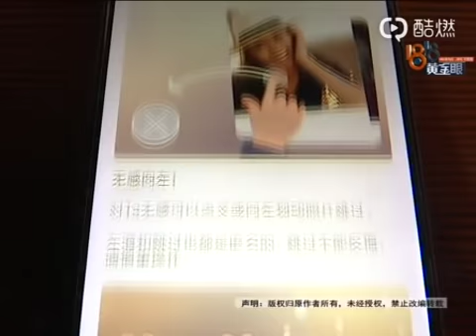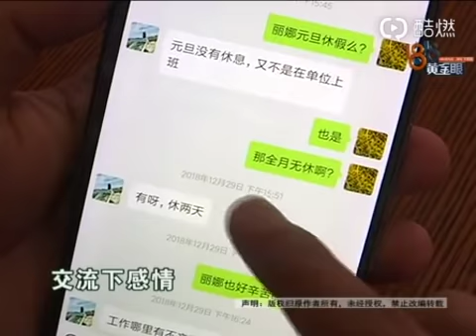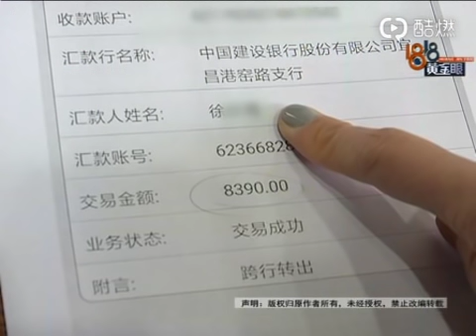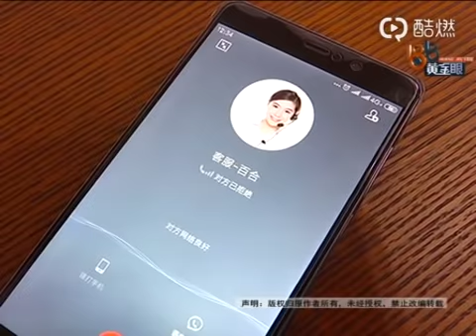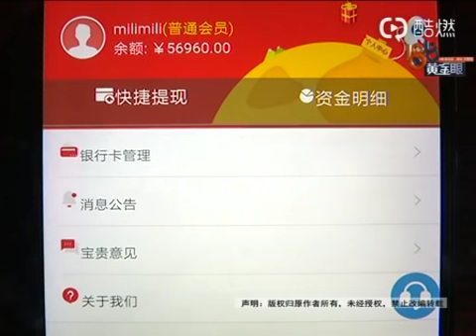【1818黄金眼】“探探”上找朋友 “丽娜”带去押注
【“探探”上找朋友 “丽娜”带去押注】小黄在探探交友软件上认识了一个叫丽娜的女子，很聊得来。认识一周后，丽娜开口向小黄求助…小黄也没起戒心，因为自己钱不够，向同事借，同事发觉了不对。